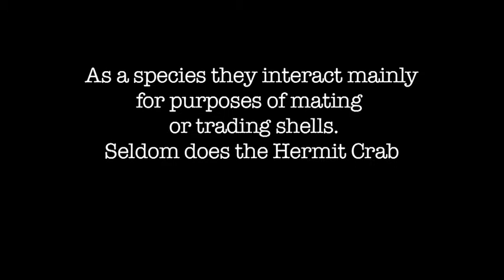The Breath of Vishnu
Printmaking, Animation, HD Video. If you would like to see additional forms of multi-media art and printmaking, please see my website, JessieHornbrook.com or my my design blog at MissPrinted.com.